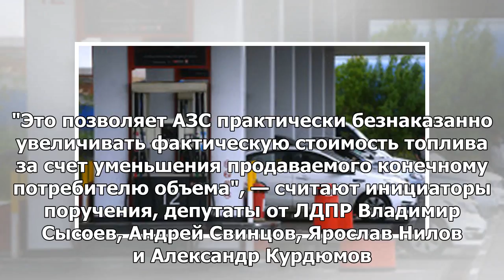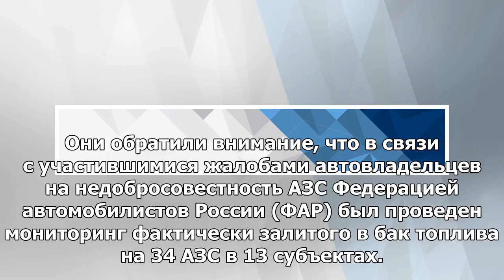Госдума запросит информацию о мерах по предотвращению недолива на АЗС